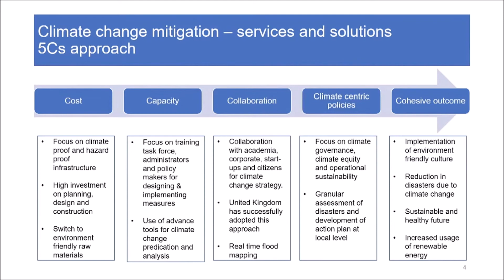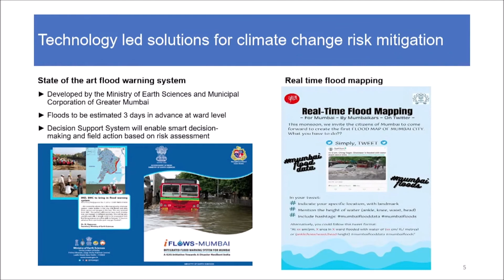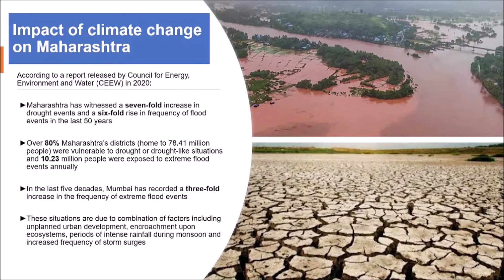Climate change mitigation through technology and innovations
My views on role of technology and innovations to mitigate risks associated with climate change at CSR conclave conducted by Indian Institute of Technology (IIT) Bombay.